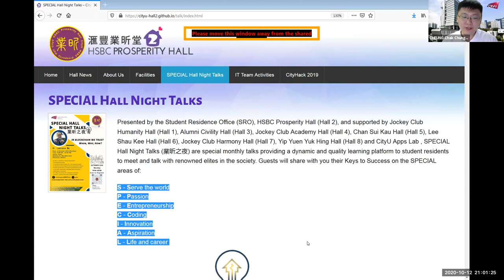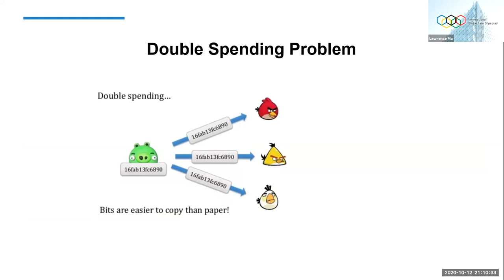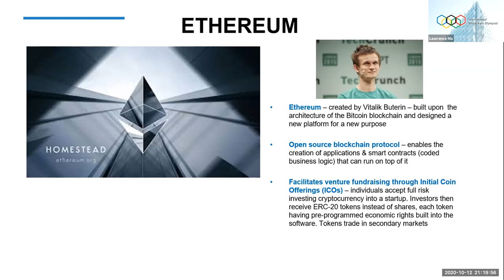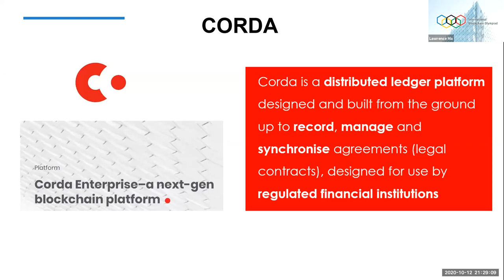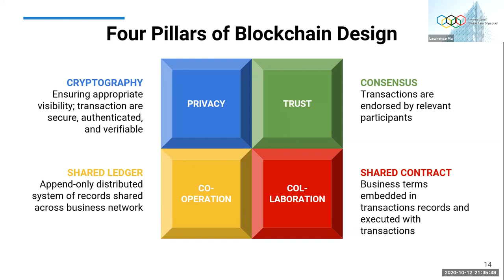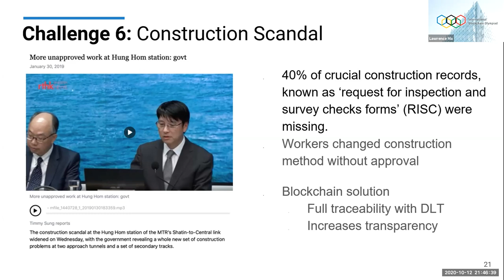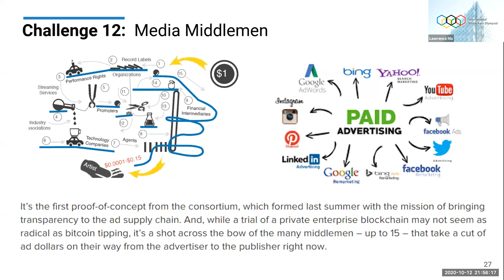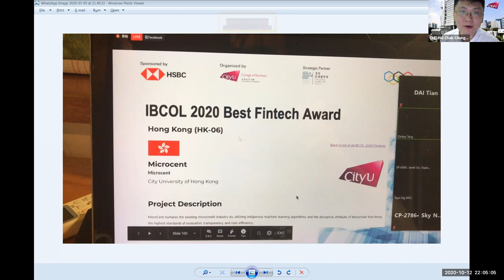In Blockchain We Trust: When, Why, How? (Dr. Lawrence Ma - October 2020)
Abstract :
The Economist coined the term “Trust Machine” to describe the emerging blockchain technology in an Oct 2015 article. Indeed, blockchain is the technology behind bitcoin that allows people who do not know or trust each other to build a dependable ledger that can transform how the economy works.

In this talk, I would like to explain how this term “Trust Machine” came about and provide 13 business challenges that blockchain can potentially address and solve which will transform how our economy works in a profound way.

Presented by the Student Residence Office (SRO), HSBC Prosperity Hall (Hall 2), and supported by Jockey Club Humanity Hall (Hall 1), Alumni Civility Hall (Hall 3), Jockey Club Academy Hall (Hall 4), Chan Sui Kau Hall (Hall 5), Lee Shau Kee Hall (Hall 6), Jockey Club Harmony Hall (Hall 7), Yip Yuen Yuk Hing Hall (Hall 8), Sir Gordon and Lady Ivy Wu Hall (Hall 9), Hall 10, Hall 11, Jockey Club House.

SPECIAL Hall Night Talks (業昕之夜) are special monthly talks providing a dynamic and quality learning platform to student residents to meet and talk with renowned elites in the society. The guests will be invited to share their keys to Success on the SPECIAL areas of:
S – Serve the world
P – Passion
E – Entrepreneurship
C – Coding
I – Innovation
A – Aspiration
L – Life & career